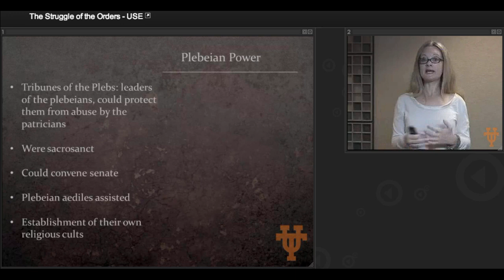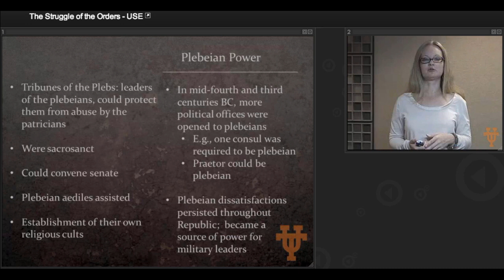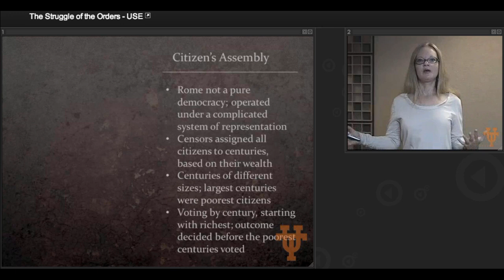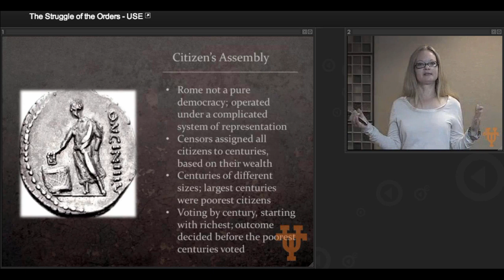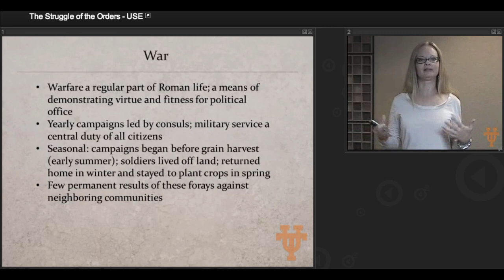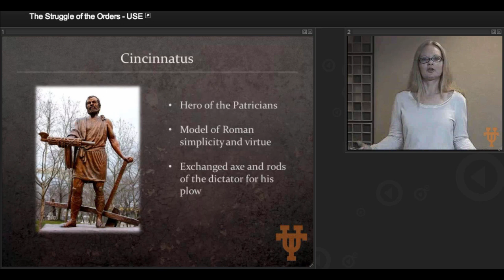Struggle of Orders